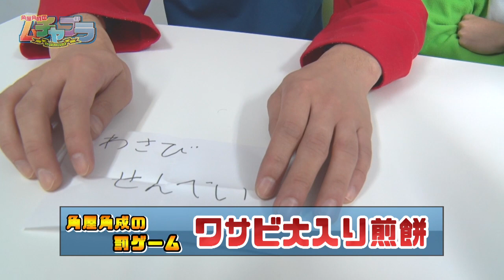角屋角成のムチャブラ・第14回罰ゲーム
3択対決を制して3択ロースになったjin。残りの2人はトランプ(JOKER2枚とA)で3択に正解(Aを引く)するまで罰ゲームを受けて貰います！　66.66%ループの破壊力が角屋とキリンに牙をむく！？

出演者
角屋角成
キリン王子
jin